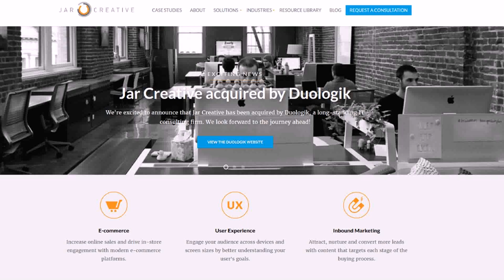Best Interior Design Firms In Toronto